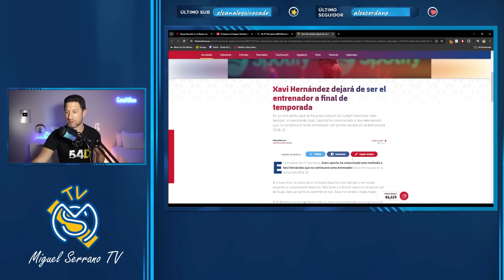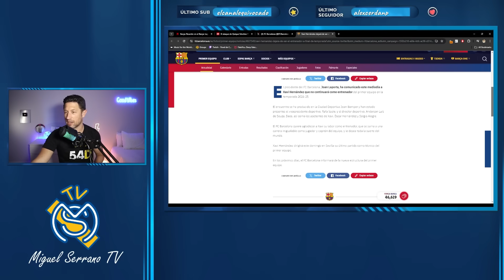🚨😂¡RIDÍCULO MUNDIAL DEL BARÇA! ¡TRAICIÓN A XAVI!/ ¡ANCELOTTI HABLA DE “LOS HUEVOS” DE KROOS!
Hace unas semanas lo ratificó, tremendo con qué maldad y cobardía se ha gestado todo. El Barça es un meme mundial.

🔥 ¡54D OFERTA!